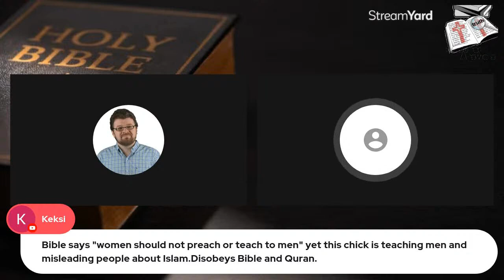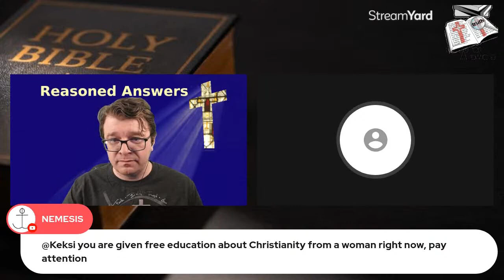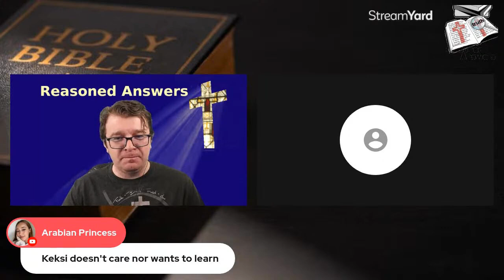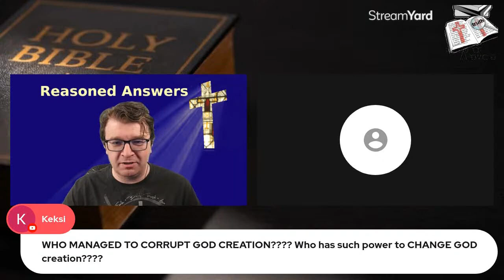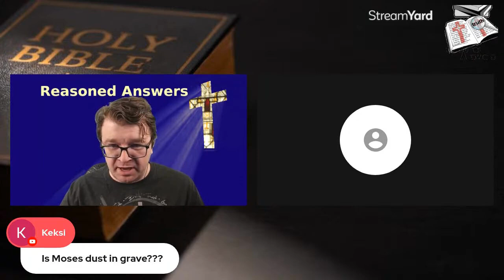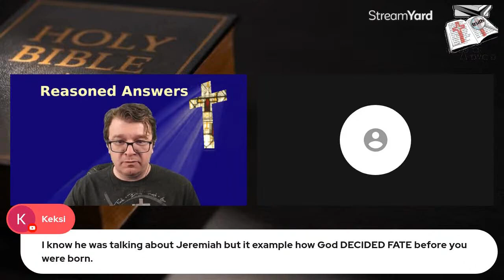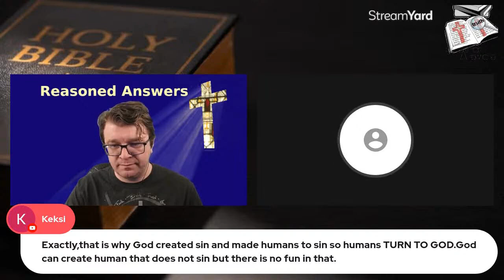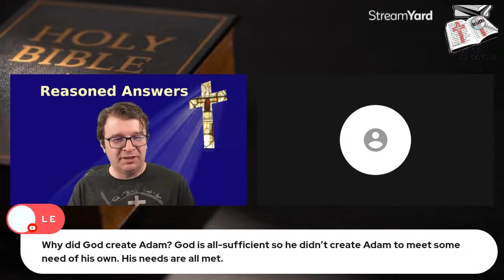A Muslim debates: The Role of Women & The Nature of Evil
A Muslim named "Keksi" joined our last stream, telling Mary she was violating the Bible by teaching men.  After that discussion, we were informed that Islam is "logical" because Allah creates evil and the Christian God does not.  Unfortunately, Keksi didn't have a microphone, so it was a text-only discussion on their end, but out minds were still blown by their attempts to defend their god.

0:00 Women's Role in Christianity
27:55 Islam is logical - Allah created evil
47:40 Mary summarizes: who is Allah?
52:20 The atheist position on evil
53:28 Designed vs. Predetermined
54:40 Who created sin?  The Gospel presented for Muslims
1:05:38 Mary's closing thoughts
1:12:00 Human beings created for worship only?